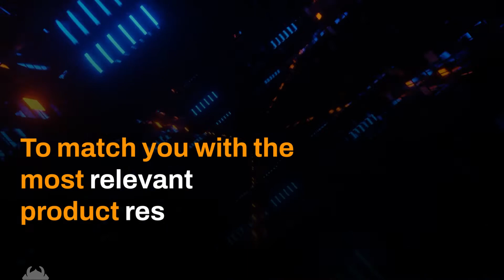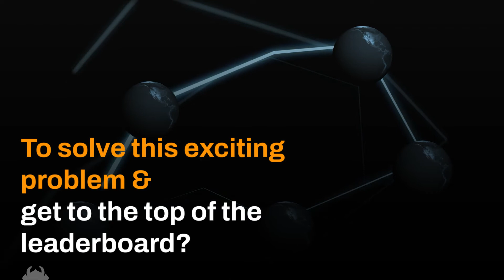Learn all about the Amazon KDD Cup '22 ESCI Challenge for Improving Product Search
AIcrowd is excited to host a unique new challenge on large-scale AI application to online shopping.

The challenge features a large dataset of difficult search queries.
 ❓130,00+ Product queries in 3 different languages
🛒 1,000,000+ Products and their descriptions!

3 different tasks and amazing prizes for leaderboard toppers and community contributors!